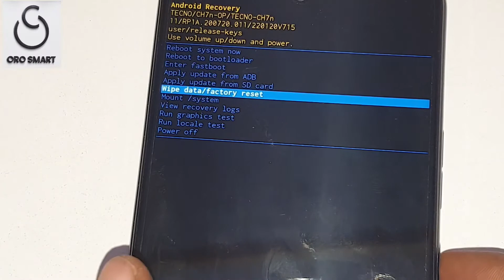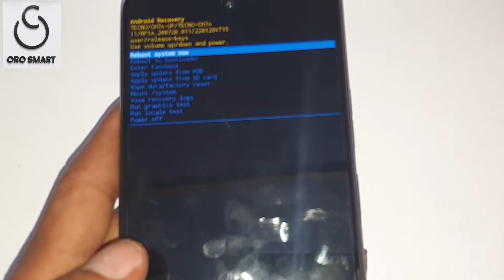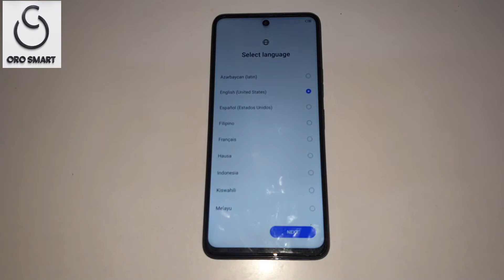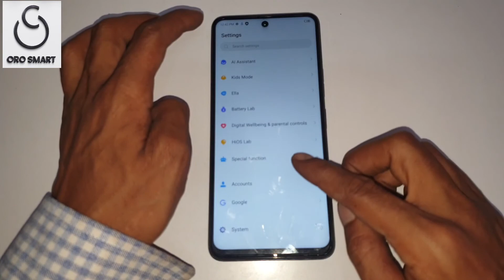Tecno Camon 18P Hard Reset - How To Hard Reset Tecno Camon 18 Pattern Unlock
TECNO CAMON 18 FORGOT PASSWORD, PIN, PATTERN

tecno_camon_18_pro_forgot_password_pin_pattern ibadullah technician tecno camon 18t frp bypass tecno camon 18p hard reset tecno camon 18 premier